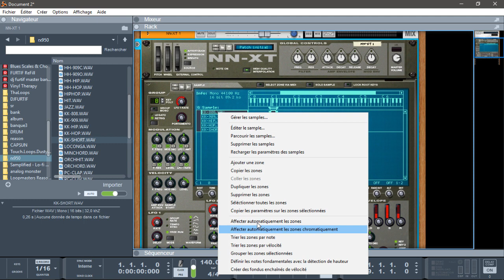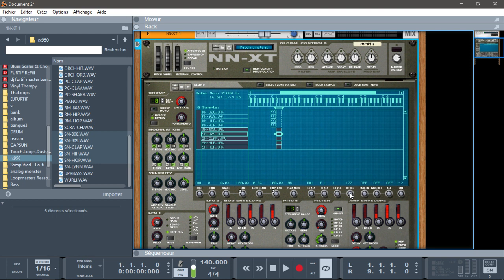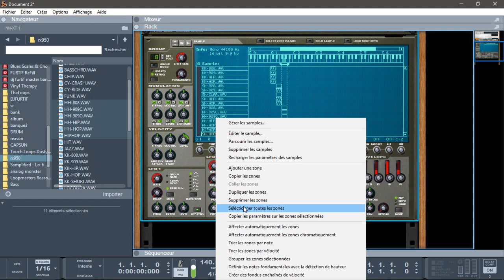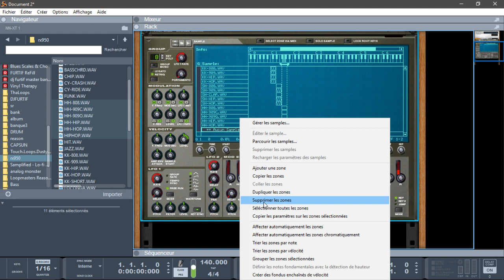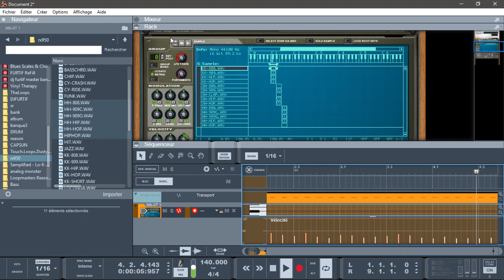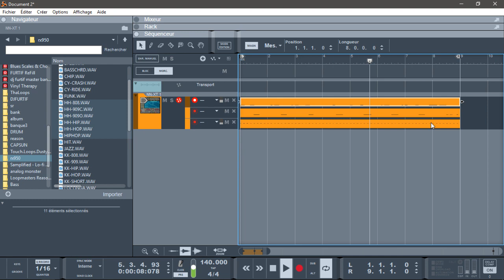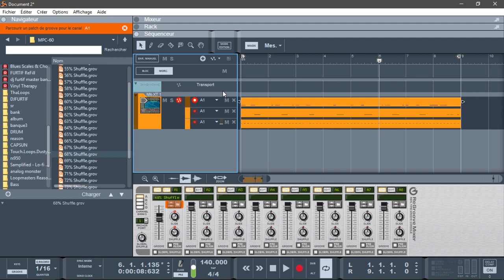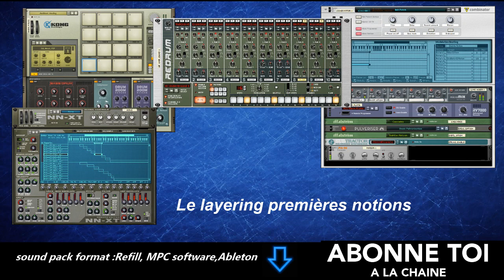REASON 10.4 LE LAYERING PREMIÈRES NOTIONS LE : NNXT